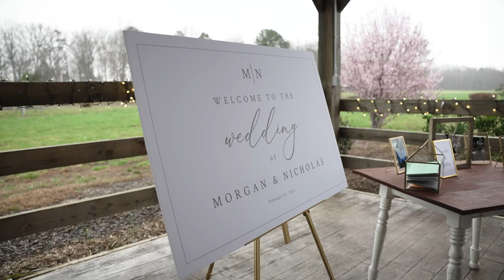Nick and Morgan Keehnle Wedding Film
Nick and Morgan Keehnle got married on February 25, 2023 at The Farmstead at Brusharbor in Concord, NC. We absolutely loved hanging out and partying with this crew!

Watch to see Nick and Morgan's love story played out from their beautiful wedding.

This is an example of our intermediate package.

Venue: The Farmstead at Brusharbor
Photography: Morgan Long Photography
Videography: Logan Day Productions
Planner: Mint To Be Weddings
Makeup: Makeup x Madi
Hair: Lovely By Lindsey
Florals: Carolina Roses
DJ: Spencer from Island Sound
Food: Holly Tate Fine Catering
Drapery/lighting: Seams Right

MB0126FYMVWN39P